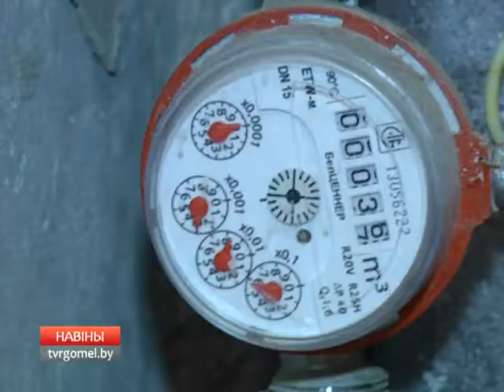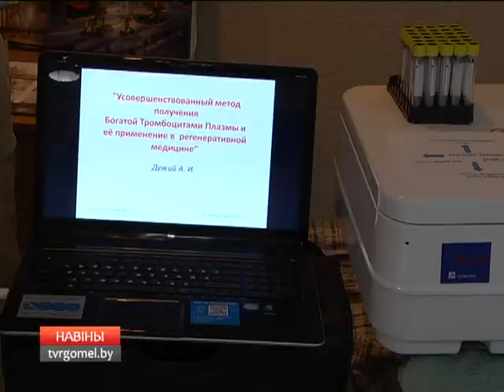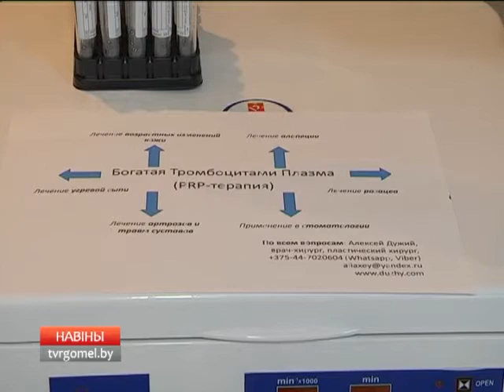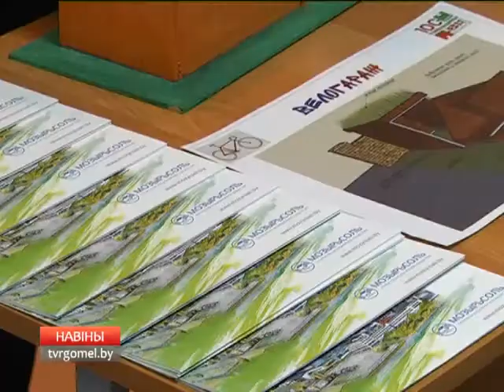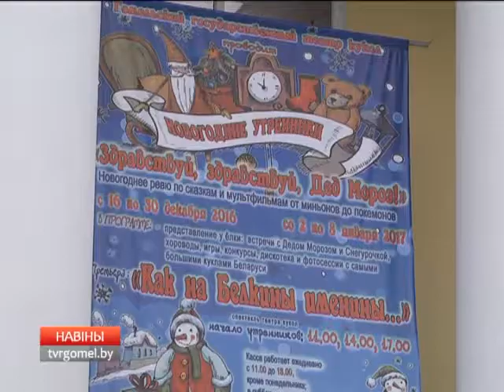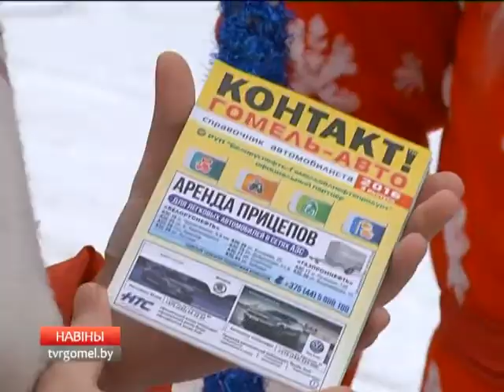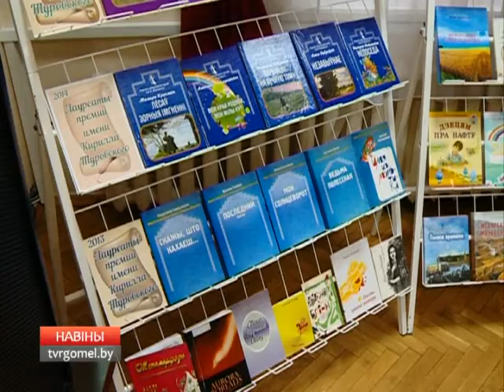24 12 2016 НОВОСТИ 20 30 БТ 4